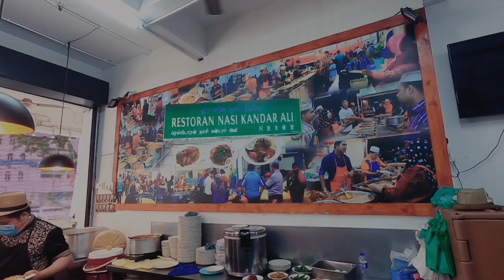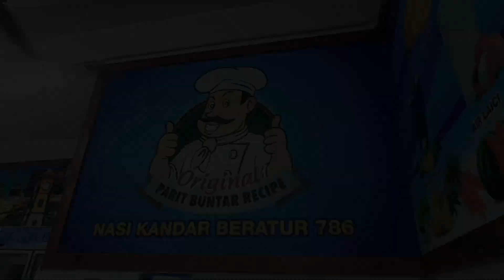Nasi Kandar Beratur 786 Padu..!! Wajib Cuba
Nasi kandaq beratur ni aku very recommended untuk hampa cuba yang terletak di area Bandar Sunway, Seberang Jaya.  Lokasinya bersebelahan dengan Hotel Sunway dan sebaris dengan Ambank Seberang Jaya.
Kesedapannya tak terkata.  Kedai ni adik beradik Nasi Kandar Beratur Parit Buntar. Kalau rasa nasi kandar beratur Parit Buntar jauh sangat, sebab nak kena pi sampai Parit Buntar nu, boleh mai kat Seberang Jaya.  Lagi satu bagi aku ianya setanding dengan restoran-restoran nasi kandar yang berada di Pulau.
Jangan lupa tonton video ni sampai habis.
Credit to Nasi Kandar Beratur 786, Seberang Jaya, Pulau Pinang.

Kami doakan juga kepada anda semua agar dimurahkan rezeki serta anda dan keluarga sentiasa di bawah lindungannya..Aaaminn..

Microphone : Original Authentic BOYA BY-MM1 Cardioid Microphone for Action Camera / Arimic Dual-Head Clip on Lapel Microphone for Smartphone/Camera (1.5M)

Video editing software : InShot Pro 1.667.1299